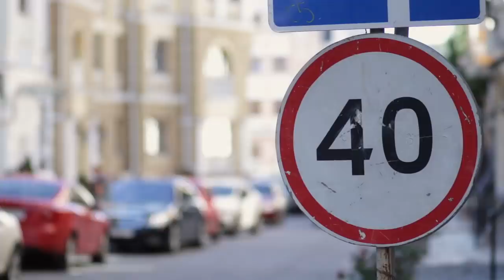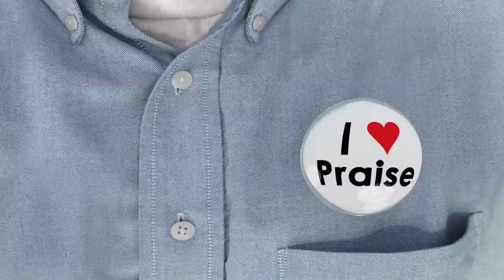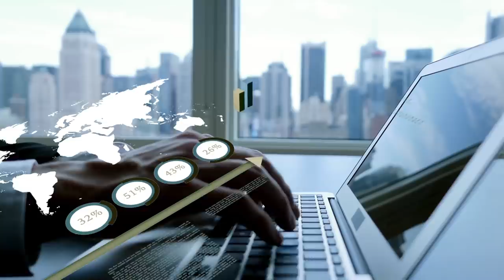The Narcissist Wants You To Play Their Game